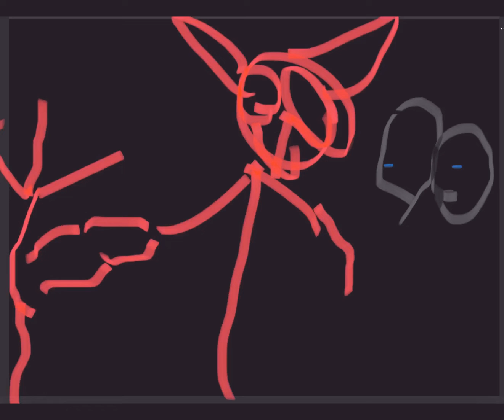After all these years Mario 64 beta season 2 episode 3